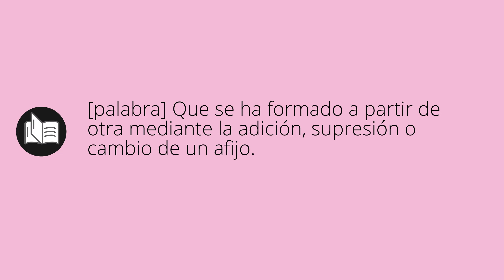Que significa DERIVADO • derivado SIGNIFICADO • derivado DEFINICIÓN • Que es DERIVADO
Que significa derivado en español. Cual es el significado y definicion de derivado. que es derivado. derivado definiicon en español. Todos los significados y definiciones del diccionario español.

Diccionario de la RAE (Kindle):
Diccionario de la RAE (Tapa dura):
Diccionario de primaria VOX:
Diccionario Esencial de la Lengua Española:
Diccionario Cambridge Español - Inglés: